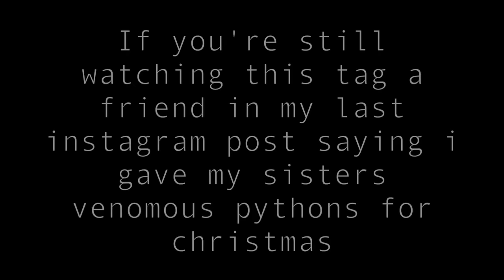CHRISTMAS SURPRISE MADE THEM CRY!!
I surprised my siblings with a cute pet they will never forget.. I also get into a car accident and Alex and Josh peck get into a fight! Christmas filled vlog lol

Vine: @DavidDobrik
Musically: @DavidDobrik